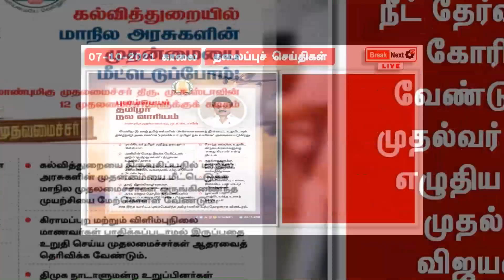today headlines tamil | today news tamil | today headline news in tamil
today headlines ,
today current affairs ,
today news,
today headline news,
today head news tamil,
today headlines news,
today headlines tamil news,

today headlines tamil nadu,

morning headlines tamil,
morning headlines,

morning headlines today,
morning headlines news tamil,
morning headlines news,
morning headlines tamil today,

today tamil nadu news,

today tamil,
today tamil headline news,
today tamil headlines,
today tamil head news,

news,
break next,